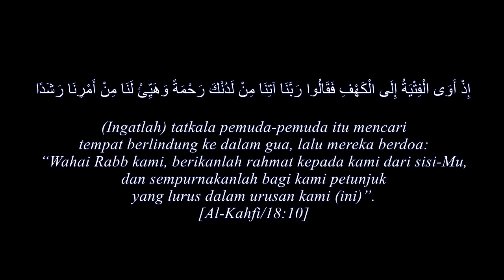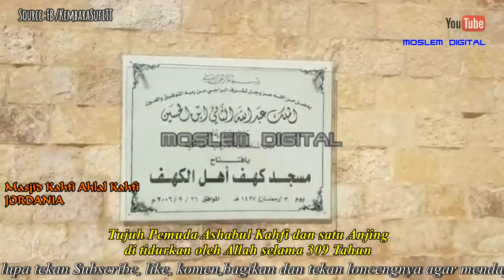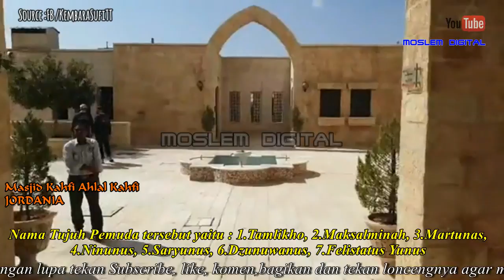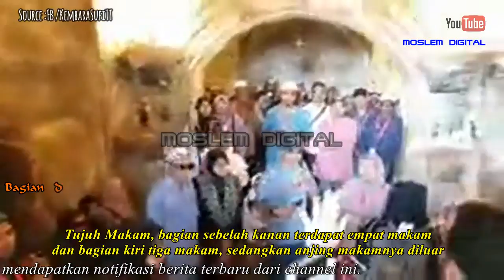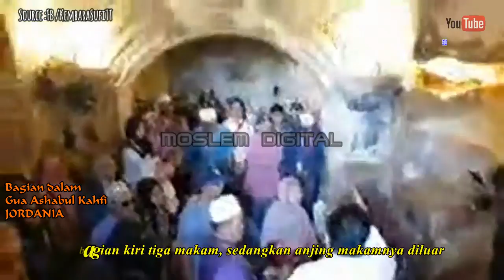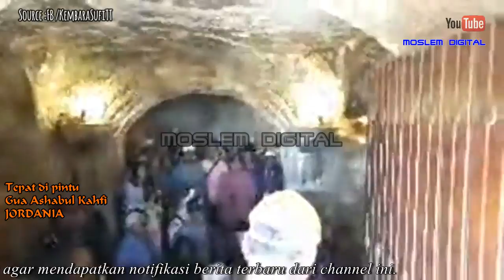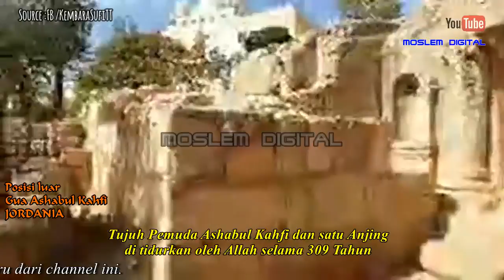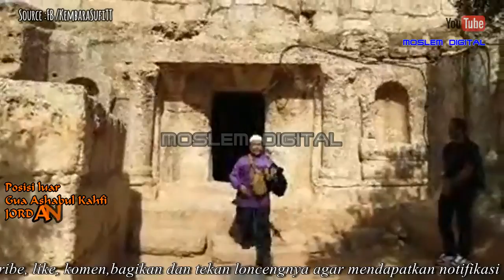7 Pemuda dan se-ekor anjing tidur selama 309 tahun - Gua Ashabul Kahfi - Jejak Moslem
Dalam surat al-Kahfi, Allâh Azza wa Jalla menyampaikan salah satu kisah kehidupan masa lalu. Yakni yang dikenal dengan Ashhâbul Kahfi, yaitu para pemuda penghuni goa.
Dalam sebuah keterangan disebutkan, bahwa mereka memeluk agama Nabi ‘Isa bin Maryam. Akan tetapi, al-Hâfizh Ibnu Katsir rahimahullah merajihkan, bahwa pemuda-pemuda itu hidup sebelum perkembangan millah Nashraniyah. Seandainya mereka memeluk agama Nashrani, tentu para pendeta Yahudi tidak memiliki data tentang mereka.
Sedangkan peristiwa ashhâbul-kahfi, merupakan  tema yang dikemukakan oleh Yahudi kepada kaum Quraisy untuk “menguji” kebenaran kenabian Rasûlullâh Muhammad Shallallahu ‘alaihi wa sallam , selain pertanyaan tentang Dzul-Qarnain dan roh. Ini menunjukkan bahwa peristiwa tersebut sudah terbukukan dalam kitab-kitab ahli kitab,
dan terjadi sebelum kemunculan agama Nashrani. Wallahu a’lam.

Nama tujuh pemuda tersebut yaitu :
1.Tamlikho,
2.Maksalminah,
3.Martunas,
4.Ninunus,
5.Saryunus,
6.Dzunuwanus,
7.Felistatus Yunus
Satu ekor anjing bernama Kitsmir, Pada masa kerajaan Dikiyanus

Al-Kahfi, artinya sebuah gua di gunung, dan menjadi tempat pelarian para pemuda tersebut.
Allâh berfirman:

إِذْ أَوَى الْفِتْيَةُ إِلَى الْكَهْفِ فَقَالُوا رَبَّنَا آتِنَا مِنْ لَدُنْكَ رَحْمَةً وَهَيِّئْ لَنَا مِنْ أَمْرِنَا رَشَدًا

(Ingatlah) tatkala pemuda-pemuda itu mencari tempat berlindung ke dalam gua, lalu mereka berdoa: “Wahai Rabb kami, berikanlah rahmat kepada kami dari sisi-Mu, dan sempurnakanlah bagi kami petunjuk yang lurus dalam urusan kami (ini)”. (Al-Kahfi/18:10)

Allâh SWT mengabarkan bahwa mereka adalah para pemuda yang lari untuk menyelamatkan keimanan mereka dari kaum mereka yang sudah terjerat oleh kesyirikan dan pengingkaran terhadap hari kebangkitan, supaya fitnah itu tidak menimpa mereka. Mereka mengungsi ke sebuah goa yang  berada di gunung.

Ketika memasuki gua tersebut, mereka berdoa kepada Allâh memohon rahmat dan belas-kasih-Nya. Dikatakan oleh Syaikh Asy-Syinqithi rahimahullah, bahwa permohonan mereka tersebut merupakan doa yang agung dan mencakup seluruh kebaikan.

Dari doa para pemuda itu, terdapat satu sisi yang ditekankan oleh Syaikh as-Sa’di Rahimahullah, yakni, mereka telah menggabungkan atau memadukan antara (usaha yaitu) lari dari fitnah dengan menuju ke suatu tempat yang bisa menjadi persembunyian, (dipadukan) dengan ketundukan dan permintaan kepada Allâh agar dimudahkan urusannya, dan tidak menyandarkan urusan-urusan kepada diri mereka sendiri dan kepada sesama makhluk lainnya.[4]

Tentang jadi diri para pemuda tersebut, Allâh Azza wa Jalla berfirman:

إِنَّهُمْ فِتْيَةٌ آمَنُوا بِرَبِّهِمْ وَزِدْنَاهُمْ هُدًى

Sesungguhnya mereka adalah pemuda-pemuda yang beriman kepada Rabb mereka, dan Kami tambah pula untuk mereka petunjuk. (Al-Kahfi/18:13)
Terimakasih telah menyimaknya, semoga kita dapat mengambil pelajaran dari kisah para pemuda Ashabul Kahfi tersebut, dan jangan berhenti video ini hanya sampai ke penglihatan dan pendengaran anda saja berbagilah ke saudara dan saudari muslim yang lainnya dan jadikan ini sebagai ladang amal baik untuk kita semua. Insya Allah, Aamiin ya Robbal 'alamin

Source Video : FB/KembaraSufiTT